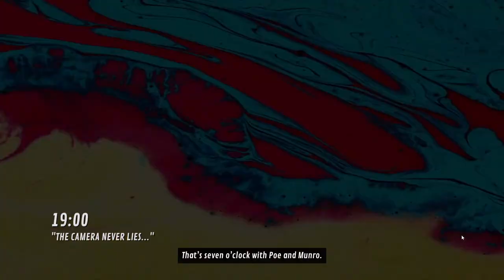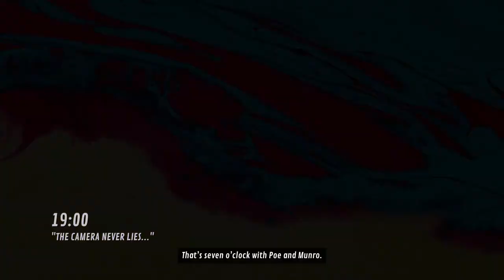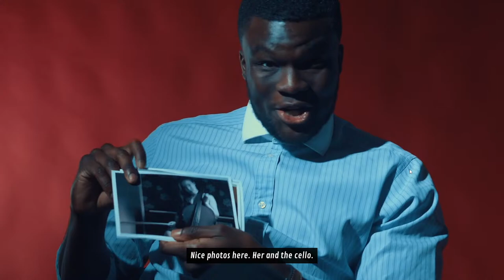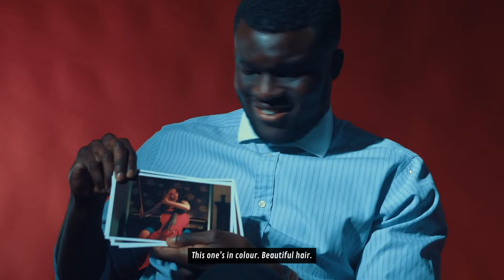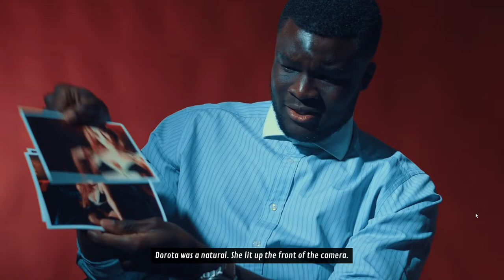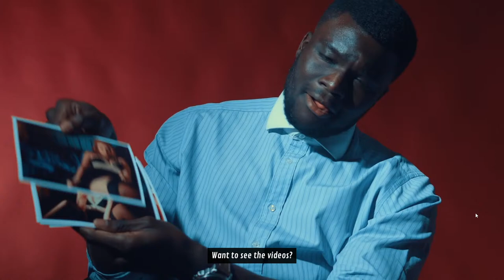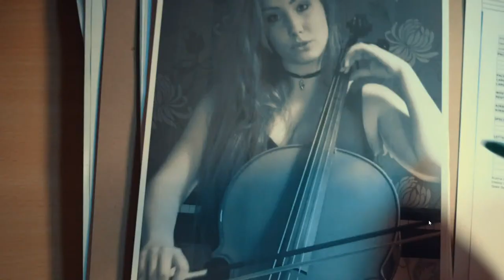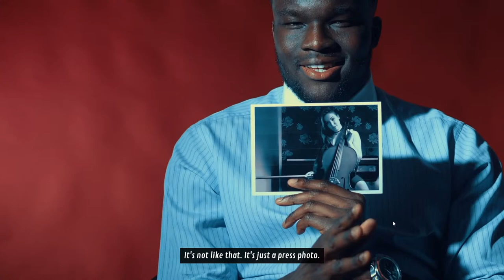Let's Play The Shapeshifting Detective: Familiar Faces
Another FMV game that was collecting dust in my Steam library. We're a detective again and there are some familiar faces in this one. Recognize the man in the thumbnail?

The Shapeshifting Detective is a supernatural-noir murder mystery FMV game where you play as a detective who can shapeshift into other characters, allowing you to unlock secret conversations and private encounters.

Dorota Shaw is dead. And the prime suspects are three tarot readers with the uncanny ability to predict murder - or commit it. It's your job to find out what else they know - but they won't reveal their dark secrets to just anyone… Luckily, you can be anyone you want to be. Even the next victim.

The game features more than 1600 full HD video responses, a simple questioning interface with unique 'delete' mechanic, and a randomly chosen murderer at the start of the game. Developed by the World Record-breaking makers of "The Infectious Madness of Doctor Dekker".

As you explore the town of August, you'll be treated to a streaming radio broadcast of specially selected dark fiction read out by some of our favorite content creators...

Jesse Cox
Tex Murphy (Chris Jones)
Adam Day (CallOfCthulhu)
Brandy Clarke (Brandykins)
Jessa (The Jessa Channel)
John Mark Clawson
Laceya Finley
The Raw Geek
Tim Leftwich
Venomous Platypus

Chat Rules

This means no telling me what to do, no telling me where to go and no tips. Please allow me to experience the game.

- No personal attacks or harassment
- No slurs
- No spamming
- No game spoilers
- Don't use multiple usernames
- No links

Editor:
Thumbnail: Me